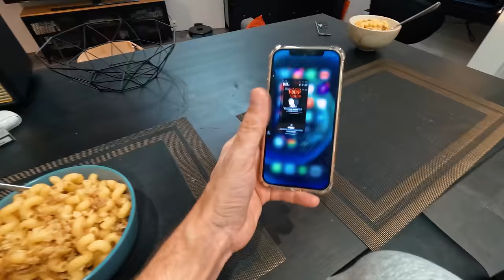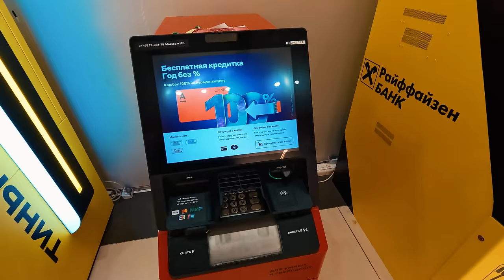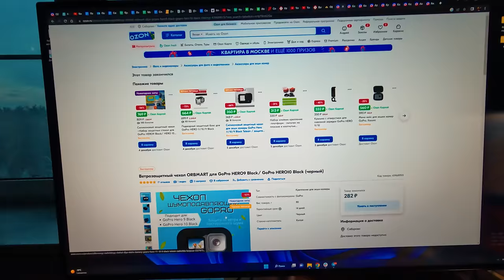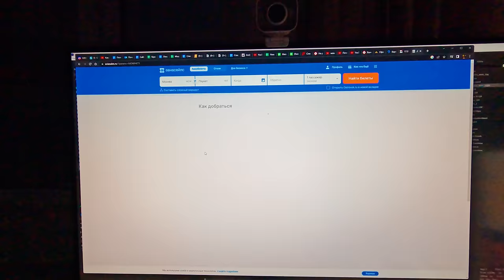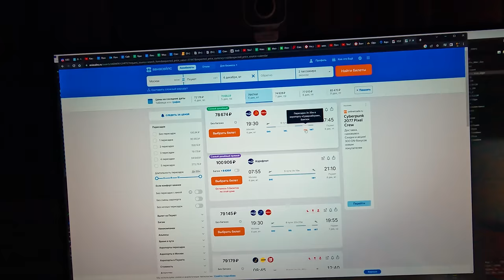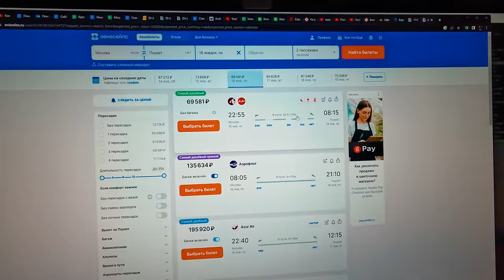Очень символично! Начал снимать с Таиланда и снова летим туда